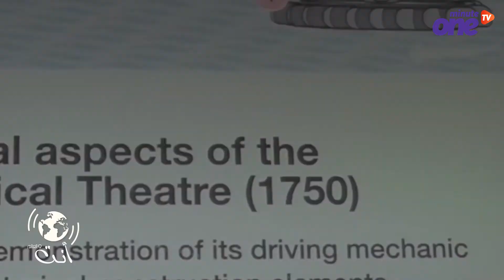سياحة افتراضية في مدينة موزارت الكلاسيكية